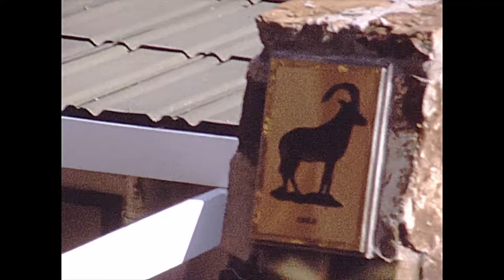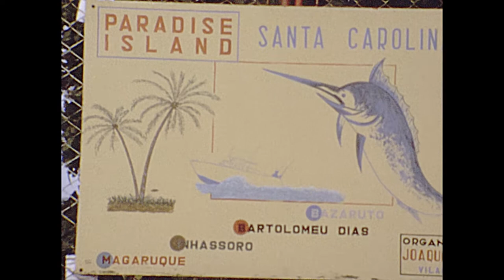1974 Rhodesian Holiday - Reel #39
Holidays in Rhodesia, 1974

Between 1958 and 1986, my grandfather shot over 10,000 feet of 8mm film of life in Rhodesia (Zimbabwe) and adventures in Africa and around the world.

[0039]